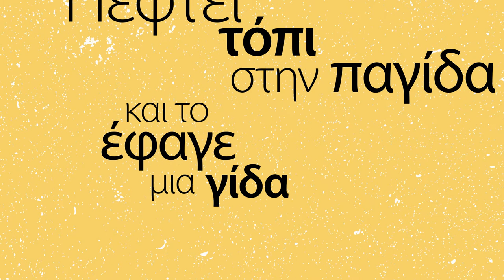Κρατ. Βραβ. Λογοτεχνίας για Μικρά Παιδιά 2018: Κυριάκος Χαραλαμπίδης, Σαλιγκάρι και φεγγάρι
Το Κρατικό Βραβείο Λογοτεχνίας για Μικρά Παιδιά για εκδόσεις του έτους 2018 απονέμεται στον Κυριάκο Χαραλαμπίδη για το έργο Σαλιγκάρι και φεγγάρι (εκδόσεις Καλειδοσκόπιο).

State Prize for Younger Children's Literature for 2018 publications: Kyriakos Charalambides for his work "Salingari kai fengari" (Kaleidoskopio publications)

Animation: Δημήτρης Ρούσος
Εκφώνηση: Βαρνάβας Κυριαζής
Ηχογράφηση: Γιάννος Τριλλίδης